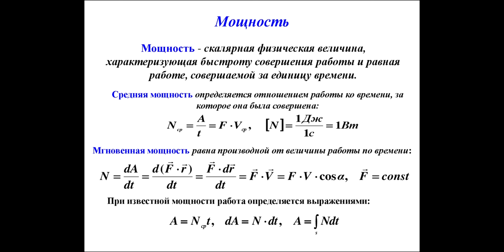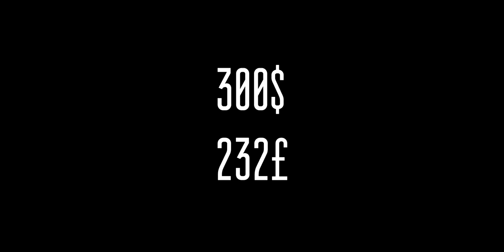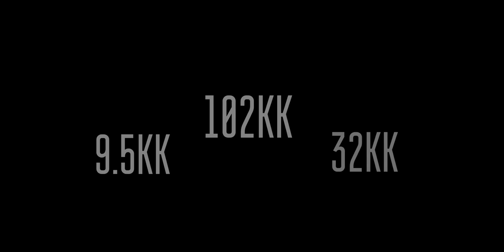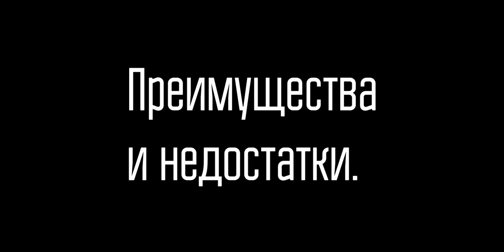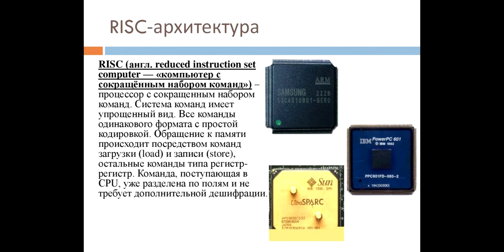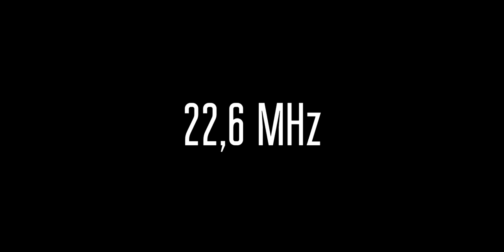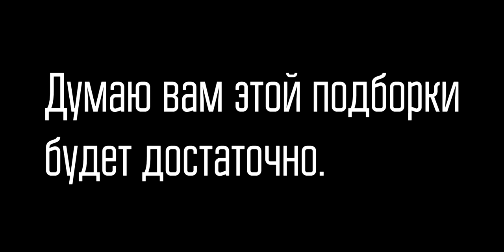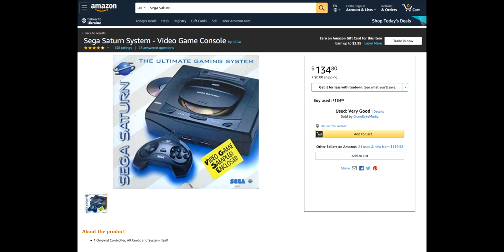О Железках №16 - Sega Saturn [1994]